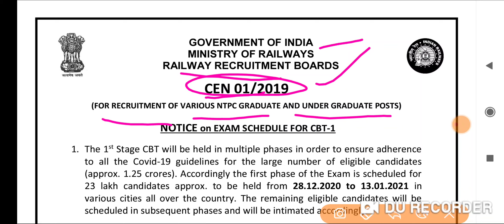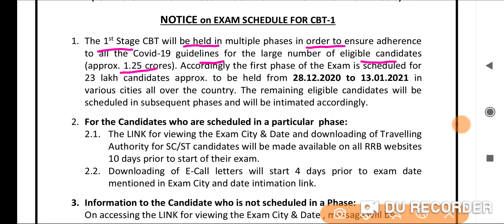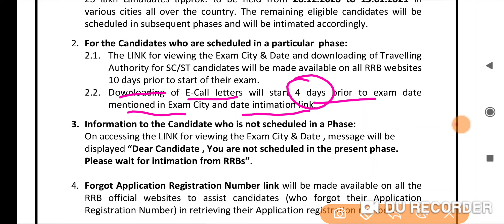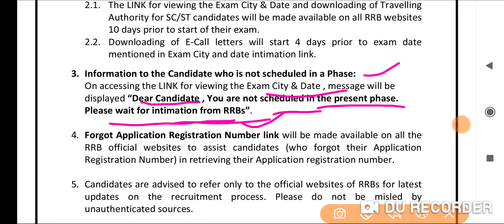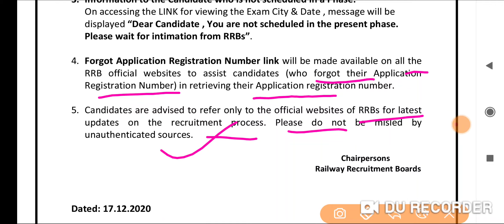RRB NTPC CBT-1 Exam Schedule official Notice l City intimation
RRB NTPC CBT-1 Exam Schedule official Notice l City intimation 1st Phase CBT Exam 28 Dec -13 Jan 21

RRB NTPC 03/2015 Solved Papers Question Bank (e-book) for NTPC 2019 Exam

RRB NTPC 2019 Complete Study Materials & Practice Set in Hindi PDF Download

Railway Group-D Mock Test Paper (Official Pattern) 2019 | PDF Download

Railway Group D Question Paper 2018 PDF Download With Official Answer Key (135 Sets)

(30+) RRB NTPC 2019 Science Practice Set Hindi Attempt Now

Railway Previous Year Sports GK Questions Download PDF|RRB NTPC 2019

RRB NTPC 2016 Exams 775 GK Question Answers PDF Download